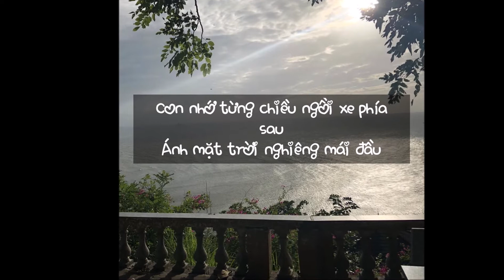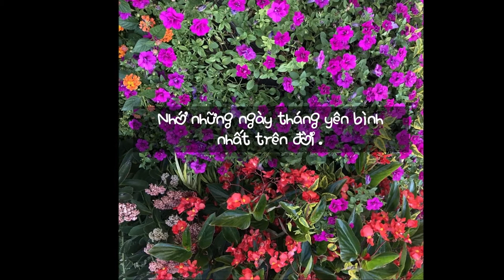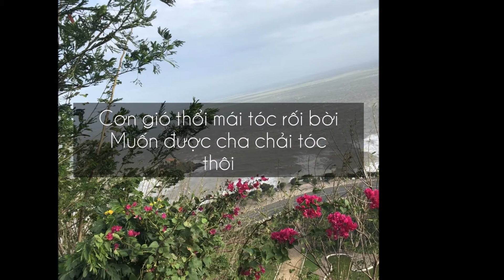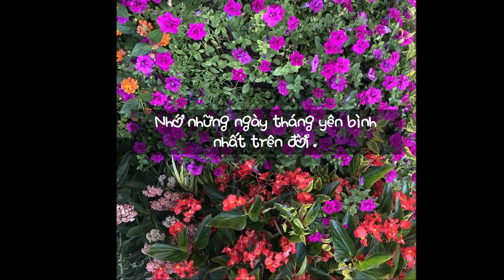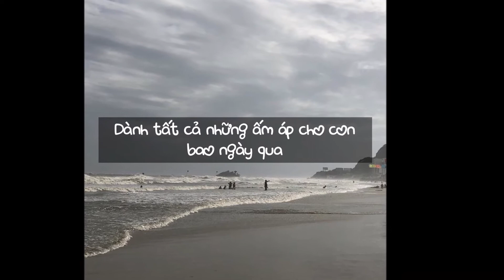Cha và Con Gái- Vietnamese Music about Parents-Dad and Daughter -Trình bày: Thùy Chi